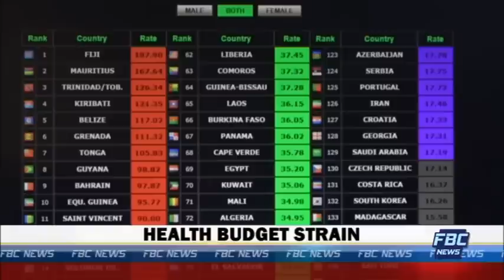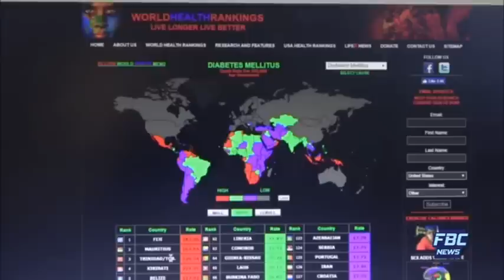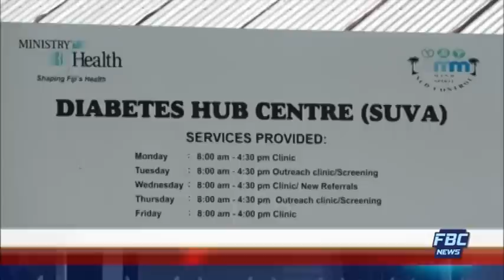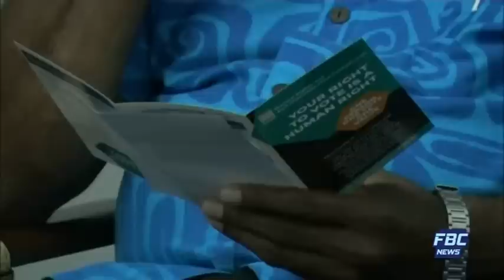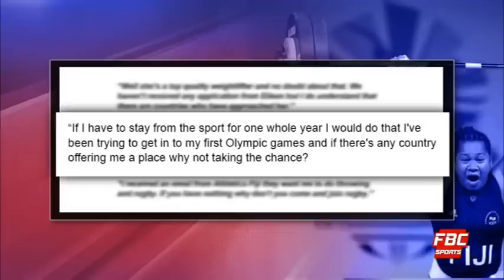FBC 7PM NEWS 06 07 2018